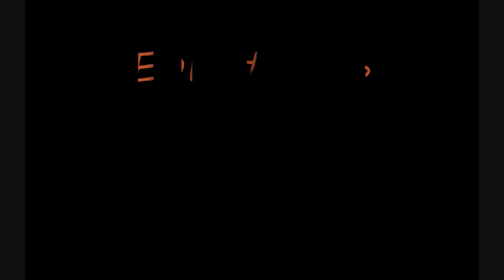Epicator's Recorded Killcams - Episode 4